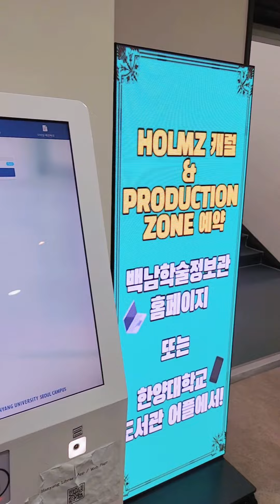Đại học Hanyang Xếp Thứ Mấy?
“Đại học Hanyang xếp thứ mấy?” là thắc mắc của rất nhiều bạn sinh viên quốc tế mong muốn du học tại Hàn Quốc. Hiện nay, Hanyang University thuộc Top 5 trường đại học xuất sắc nhất tại xứ sở kim chi thuộc Top 24 trường đại học tốt nhất Châu Á. Đặc biệt, trường Hanyang nằm trong top visa thẳng và có thế mạnh về đào tạo Kỹ thuật - Công nghệ; Sân khấu- Điện ảnh.

Trường đại học Hanyang thành lập vào năm 1938, với tiền thân là học viện công nghệ Đông Á. Vì vậy, không ngạc nhiên khi Kỹ thuật - Công nghệ là ngành mũi nhọn của trường. Hàng năm, trường Hanyang chào đón một lượng lớn sinh viên đến từ nhiều quốc gia khác nhau.

Vậy học phí của trường đại Hanyang thì như thế nào?  Học phí đại học Hanyang vô cùng hợp lý với chất lượng đào tạo cực kì tốt, cơ sở vật chất vô cùng hiện đại nhằm phục vụ cho việc học tập và nghiên cứu. Với hệ tiếng Hàn, Hanyang có mức học phí là 1,78 triệu won/ kỳ. Bên cạnh đó, mức phí hệ đại học sẽ dao động từ 4,561 triệu Won đến 6,756 triệu Won/kỳ. Còn với hệ cao học,  chi phí dao động từ 6 triệu won- 10 triệu won/kỳ.

Ngoài ra, trường có rất nhiều chính sách học bổng ưu đãi hấp dẫn dành cho sinh viên quốc tế. Nếu sinh viên có kết quả học tập xuất sắc qua các kì hoặc có năng lực ngoại ngữ tốt, năng lực tiếng Hàn được cải thiện qua các kì sẽ nhận được học bổng thành tích dựa theo năng lực. Chế độ học bổng tại Đại học Hanyang hết sức đa dạng từ 30%- 100 để nhằm tạo điều kiện cho sinh viên học tập tại trường.

Vậy, với nhiều lợi ích và ưu đãi hấp dẫn, thì đại học Hanyang tuyển sinh có khó không? Với hệ đại học, sinh viên phải tốt nghiệp THPT với GPA 7.0 trở lên. Còn Hệ cao học thì sinh viên phải có tối thiểu TOPIK 4 trở lên và hoàn thành 4 năm đại học.

Trường đại học Hanyang luôn mở rộng cánh cửa đón chào sinh viên quốc tế, đặc biệt là sinh viên Việt Nam mang trong mình ước mơ học tập cháy bỏng tại Hàn Quốc. Nếu bạn thật sự mong muốn trở thành sinh viên của đại học Hanyang, hãy cùng Du Học MAP bắt đầu ngay từ ngày hôm nay nhé!
► Ha Noi: Villa A47, 236 Hoang Ngan, Cau Giay, Ha Noi
► Ho Chi Minh: Villa D7 Sim City Premier, Truong Thanh, Thu Duc